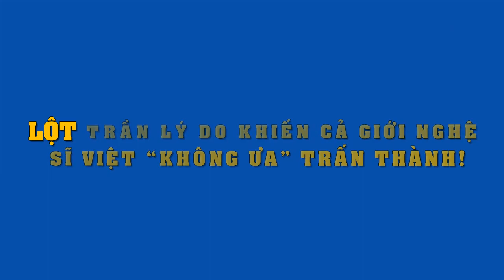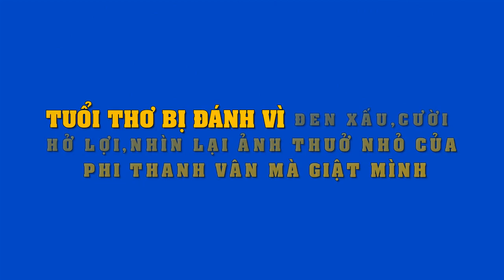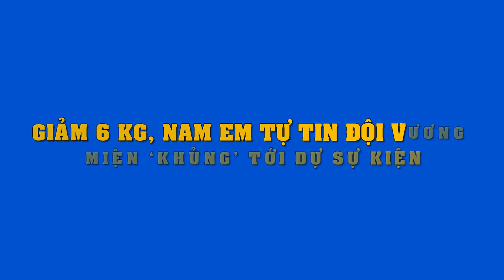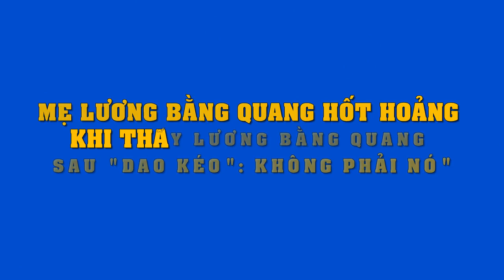"Bóc mẻ" sự thật vì sao cả giới nghệ sĩ showbiz "không ưa" Trấn Thành..!!!